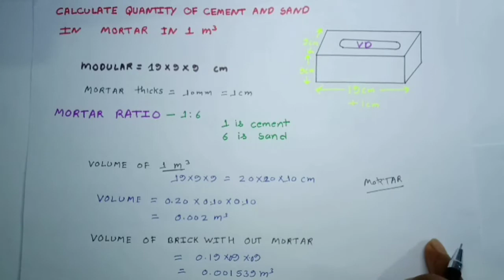calculate QUENTITY OF CEMENT AND SAND IN 1 M^3 MORTAR